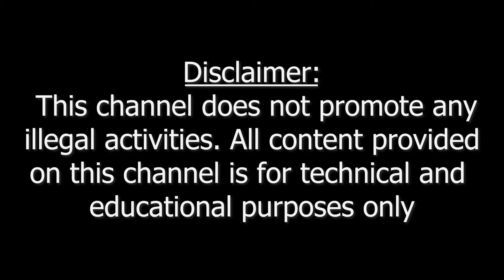Pressure/car washer repair at home | Weak water flow from the pressure washer.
In this video we will show you how to clean and repair your car washer (woodpecker) at home